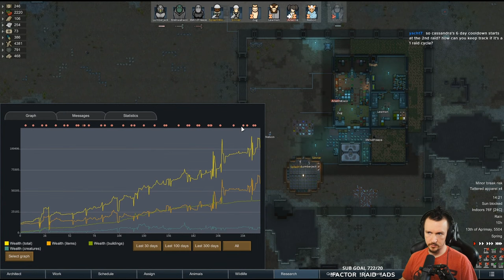RimWorld Biotech Melee Gods | VOD 08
No guns, no turrets, no mortars, no EMP's, no Psycasts. Just how strong can a melee pawn become in RimWorld Biotech? Can they be a god? Or, perhaps, they die to manhunting guinea pigs just like everyone else..

This full playthrough is played on Losing Is Fun set to +500% difficulty without pausing against Cassandra Classic.

Hope you enjoy this RimWorld Biotech Challenge Run!

MODS
No pause Challenge, Fahrenheit and Celsius, Camera+, P-Music, Visible Raid Points

MAP SEED
Melee
30% Coverage
Max Population
275x275 Advanced Size
17.08ºN x 15:24ºW

DETAILS
This playthrough was recorded LIVE on Twitch. As such, Adam is speaking with chat throughout (even though this is edited). Videos without chat will be listed as 'Youtube Exclusive'.